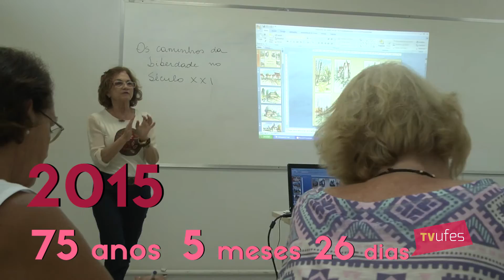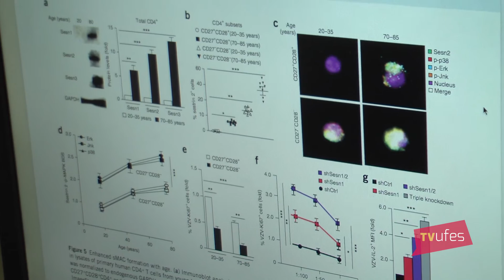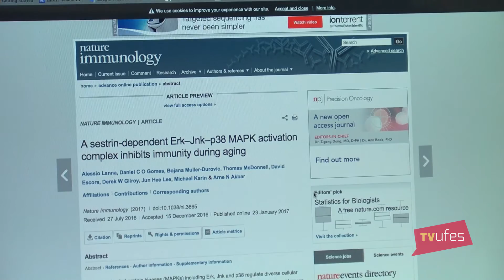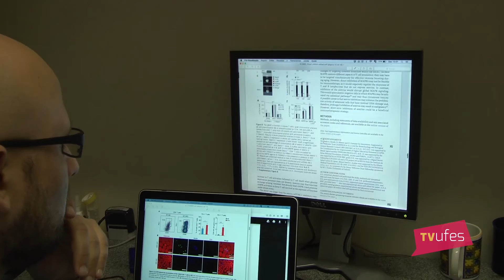Pesquisa revela que é possível reverter envelhecimento de células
Pesquisa realizada pela Universidade de Londres em parceria com a Ufes identificou um complexo molecular no sistema imunológico e descobriu componentes que possibilitam tornar uma célula jovem novamente. Confira os detalhes.

Reportagem: Camila Fregona
Imagens: Arquivo TV Ufes, Diego Nunes e Julia Galdino (Estudantes de Audiovisual)
Edição: Ana Oggioni, Diego Nunes (Estudante de Audiovisual) e Julia Galdino (Estudantes de Audiovisual)